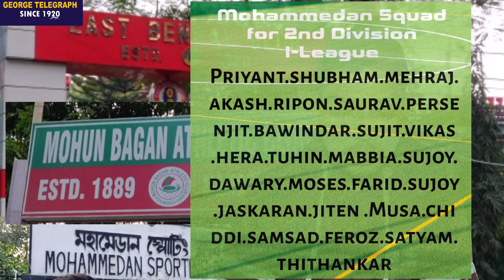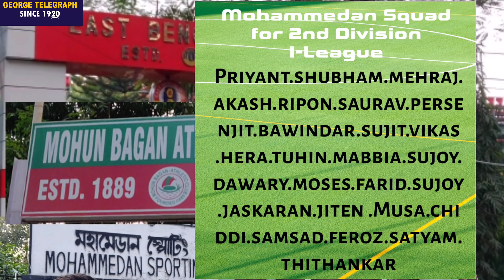Asamoah Gyan Ruled out ⚽️ 2nd Division I-League ⚽️ Mohammedan Squad 🔥